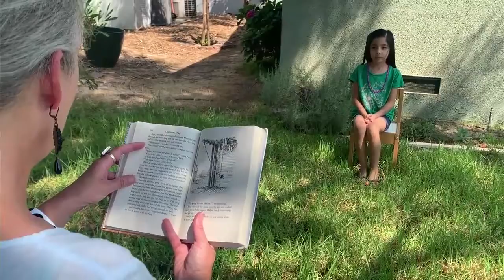Karina Gutierrez - The Lawn Librarian